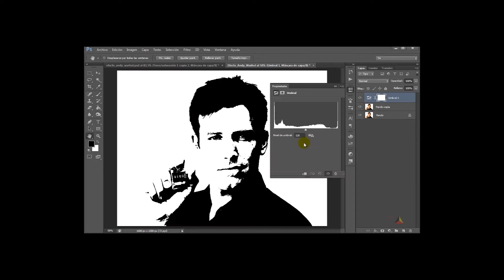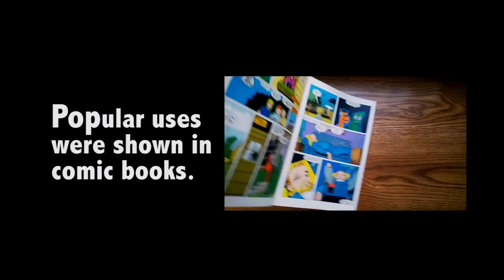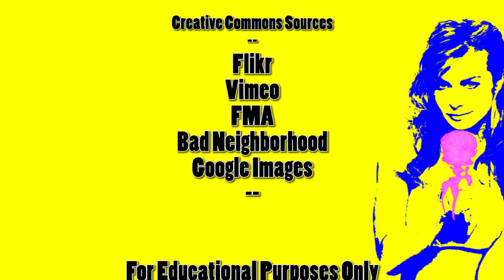The Evolution of Pop Art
A student project and short summary of the growth of Pop Art. Examples are combined with audio, video, and stills from creative commons libraries into the Adobe Premiere program.